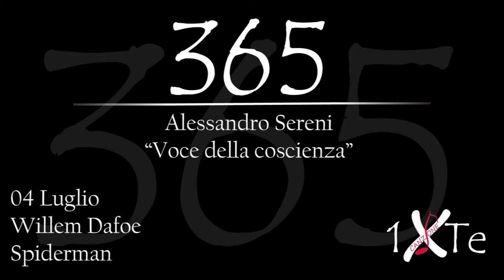Voce della coscienza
ERRORE data di nascita. William James "Willem" Dafoe (Appleton, 22 luglio 1955) è un attore statunitense naturalizzato italiano.